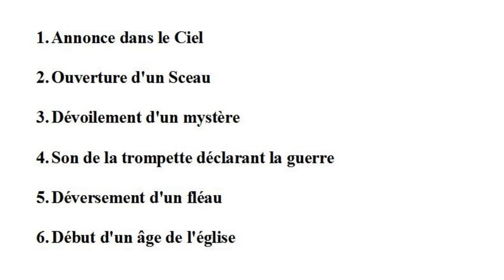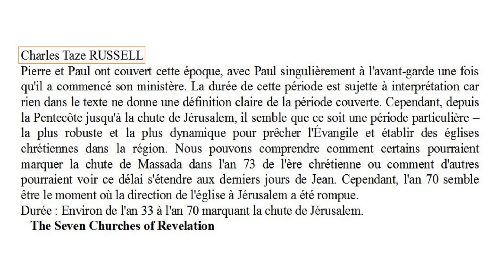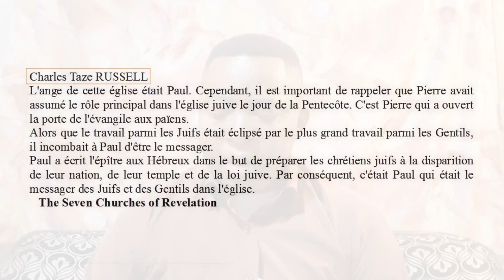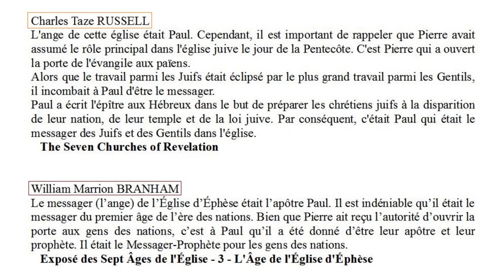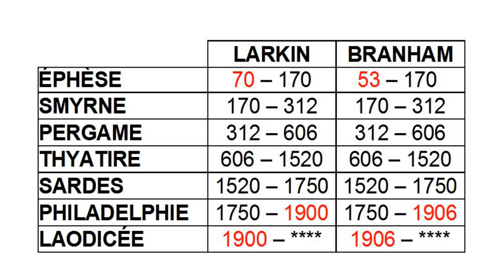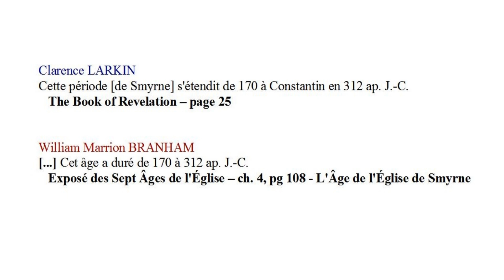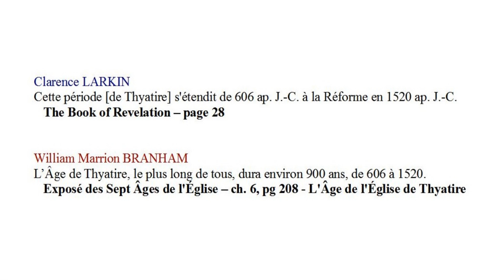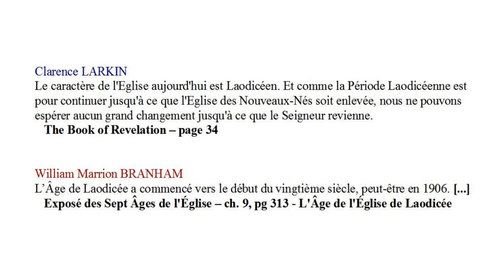Comment commence un "âge de l'église" ?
Pour télécharger le livre "Book of Revelation" de Clarence Larkin, cliquez